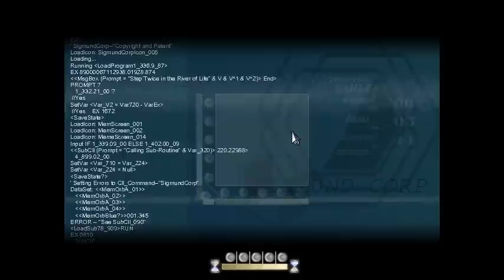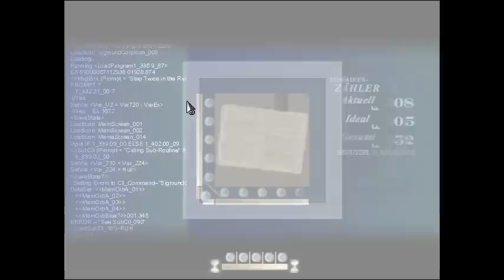Let's Play To The Moon [Deutsch] #07 - Eine Hochzeit und ein Todesfall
Eine Hochzeit und ein Todesfall
Wir sind inzwischen so weit in die Vergangenheit zurück gereist, dass wir Rivers und Johns Hochzeit beiwohnen. Wir erleben außerdem einen sehr romantischen Abend mit den Beiden, die oben im Leuchtturm zusammen tanzen.
Anschließend erfahren wir auch, warum River ausgerechnet Hasen faltet: Der Tod eines Hasen, der überfahren wurde, hat sie anscheinend sehr mitgenommen.